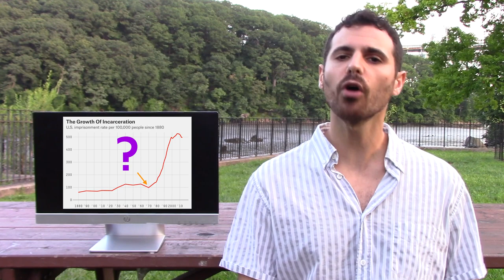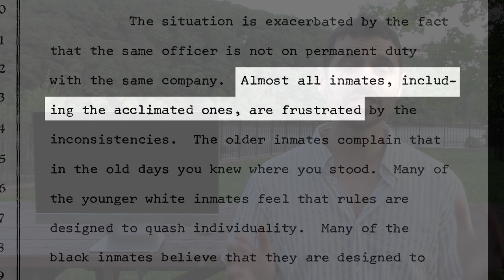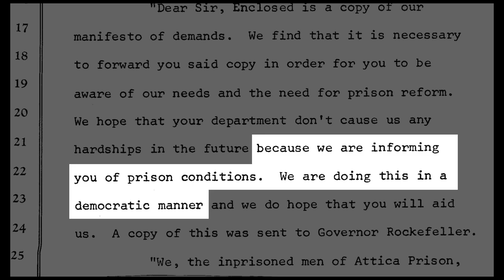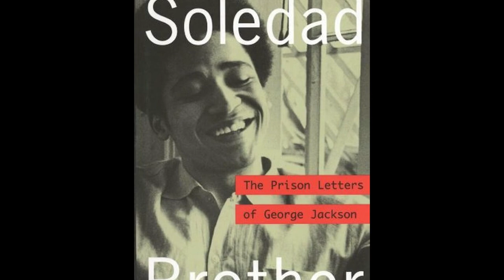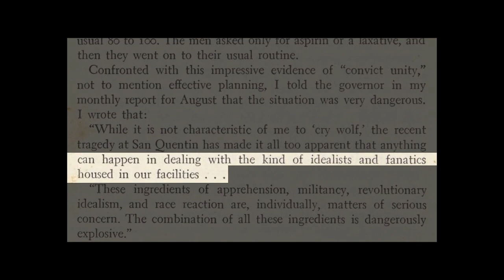The Attica Prison Uprising of 1971 (Part 1/2)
In September 1971, over 1,000 incarcerated people at Attica State Prison rebelled. Here's the first of a two-part series exploring why and how tensions at Attica reached a boiling point.

Today's story comes from "Blood in the Water" by Heather Ann Thompson.